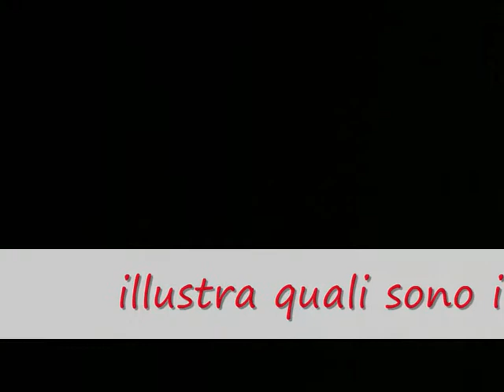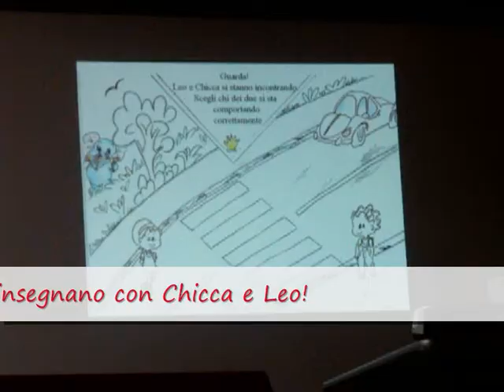Guida Sicura, da TV-Casteldelpiano videoservizio del 15 marzo 2011